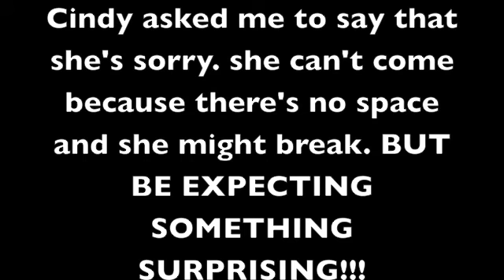Cindy's Not Coming